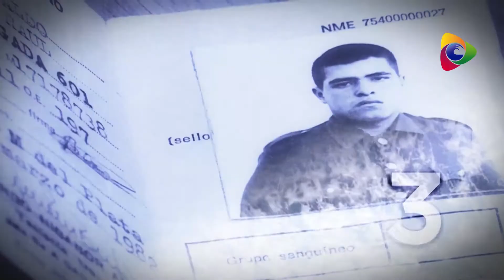06- 1982 - Gustavo Schroeder